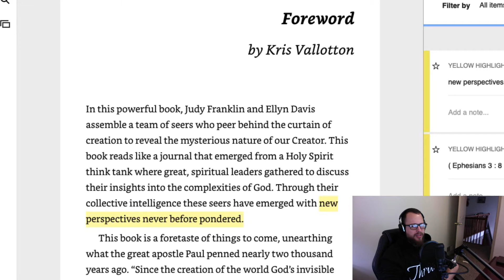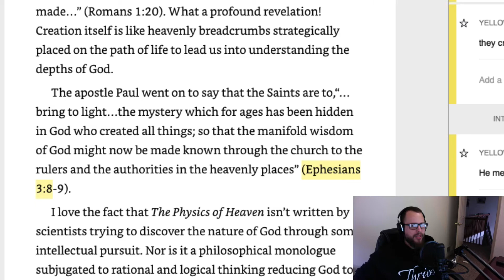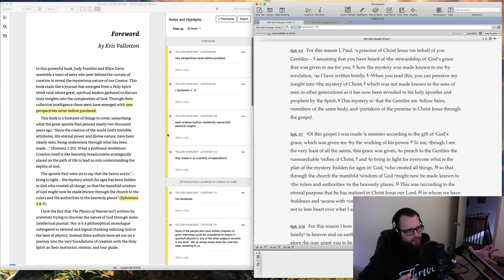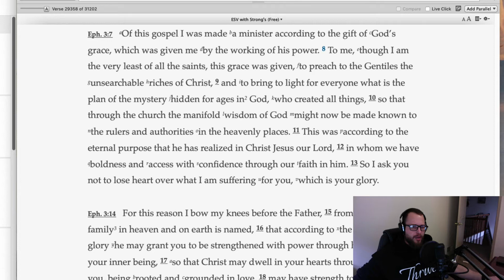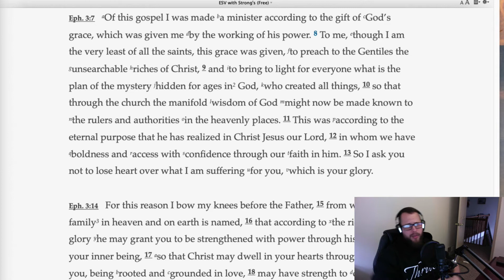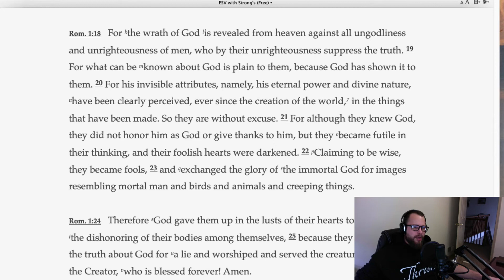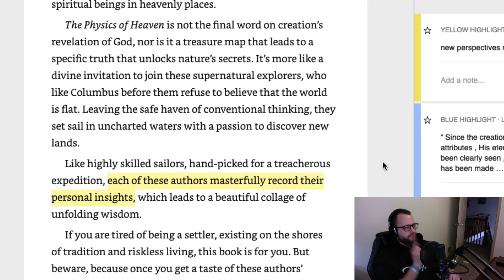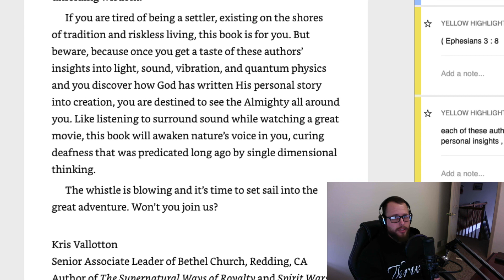Physics of Heaven: Foreword - Thoughts, Concerns, Response to Bethel Church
I've wanted to do a more in-depth response to some of Bethel's materials for a while now, but haven't quite gotten around to it. This video is a first of many videos, Lord willing, that will offer a response to Bethel's popular book "The Physics of Heaven."